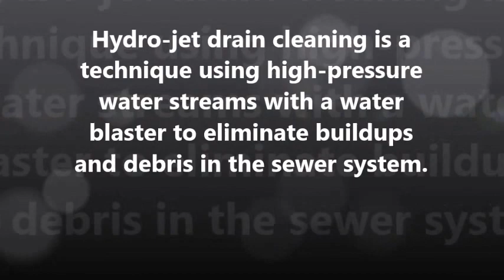Before And After Hydro-Jetting Of Clay Sewer Lateral 06.25.15 Jerry Rous Plumbing Ventura California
Hydro Jetting Of Clay Sewer Lateral 06 25 15 Hydrojetting is a process that sends water into the clogged drain under very high pressure. The water, under up to 4,000 psi of pressure, blasts through the clog, scrapes the walls of the pipes clean and washes away all the stuck debris. Hydrojetting is the ideal solution for commercial and residential customers facing such a plumbing issues.